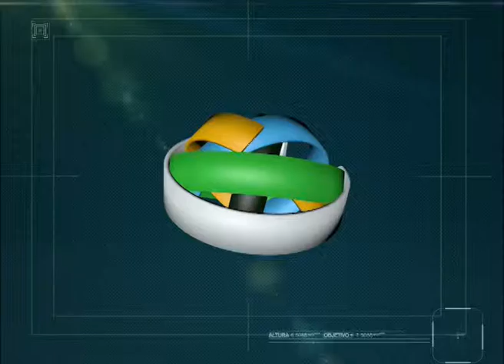NEUQUEN: GUARDAVIDAS PRESENTAN DENUNCIA A LA JUSTICIA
Los guardavidas presentaron una denuncia  penal contra el Municipio por incumplimiento en los deberes de funcionarios públicos. Lo acusan de contratar estudiantes para realizar la tarea de guardavidas en las colonias e verano.Hablamos con Ariel Tarifeño, titular de SIGUNE.